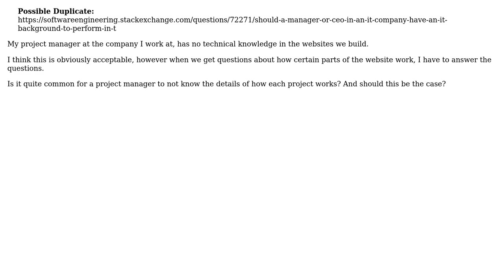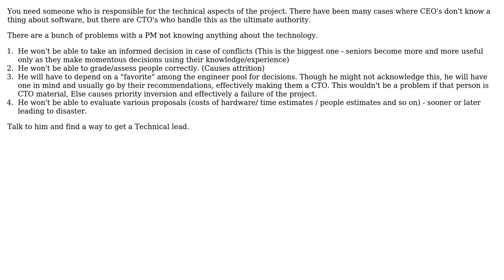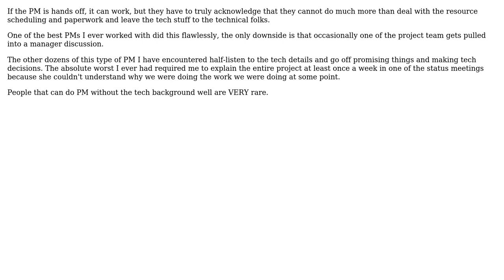Software Engineering: How much should my project manager know? (4 Solutions!!)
Software Engineering: How much should my project manager know?

With thanks & praise to God, and with thanks to the many people who have made this project possible! | Content (except music & images) licensed under CC BY-SA | Music | Images & others | With thanks to user Subu Sankara Subramanian user Jas user Curt user Bill and the Stack Exchange Network Trademarks are property of their respective owners. You are responsible for your own actions.